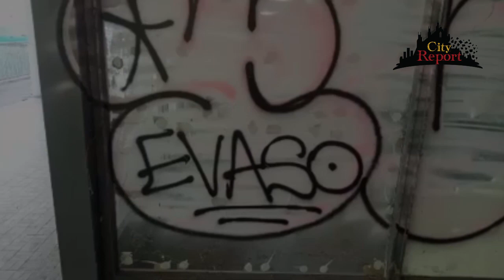IL MERCATO COMUNALE DEL SESSO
Live f.b integrale
Nuovo sopralluogo in Via Isernia ( QT8 )municipio8 nell'immobile dell'ex mercato comunale.
Ad oltre un anno di distanza dalla nostra precedente visita , constatiamo un nuovo tipo di occupazione abusiva che NON è di necessità , ma e bensì un mezzo per incentivare e svolgere le attività di prostituzione.
Infatti nelle molte stanze ricavate nei sotterranei e nei perimetrali , si intrattengono rapporti mercenari a pagamento tra i "clienti" e le "operatrici" che sono in mostra lungo la Via Salmoiraghi.
Queste giovani ragazze sembrano essere schiavizzate " dal racket della prostituzione " , e le molte sentinelle trovate dentro e fuori ce ne danno conferma .